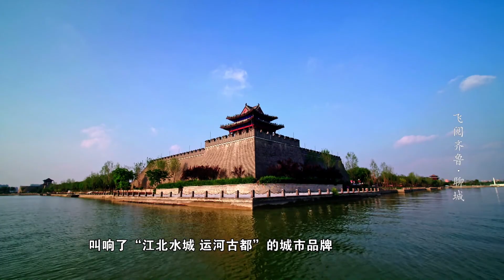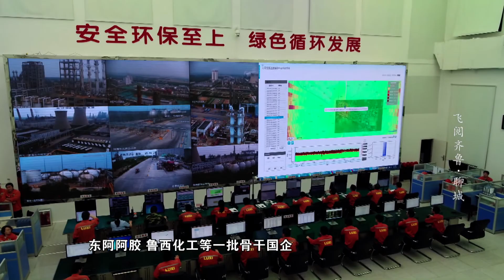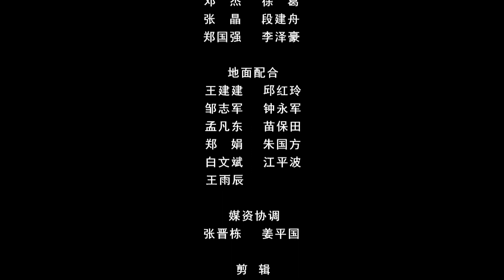【04 德州 聊城篇】俯瞰德州聊城 感受平原城市的开阔与包容 丨《飛閱齊魯》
✨节目简介✨
        俯瞰美麗山東，由山東廣播電視台攝製的十集大型航拍紀錄片《飛閱齊魯》用獨特的視角記錄了山東大地陸海之間的山川風光和城鄉風貌，展示了滄海桑田的歷史性巨變和改革開放的輝煌成就。它選擇參與《航拍中國》節目拍攝的國內優秀航拍團隊，採用了六軸陀螺儀搭載高級電影電視攝像機等領先設備，確保了在一定條件下獲取高質量動態影像素材。Overlooking the beautiful Shandong, the ten-episode large-scale aerial documentary "Flying through Qilu" produced by Shandong Radio and Television Station records the mountains and rivers between the land and the sea and the urban and rural features of Shandong from a unique perspective, showing the historic changes of the vicissitudes of life and the brilliant achievements of reform and opening up

💛💛更多精彩节目 More  programs
🎉【综艺】國學小名士S1S2：中國第一檔名校国学少年竞技节目
🎉【春晚】2023年山东卫视春晚：倪萍37年后回到老家